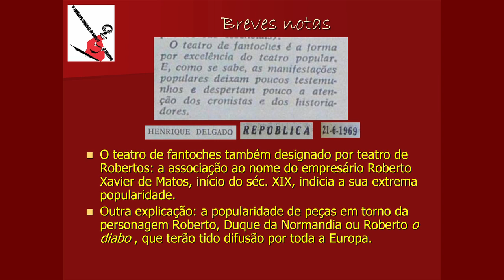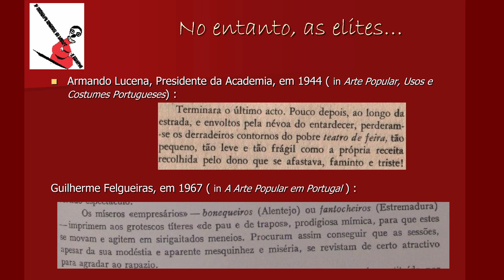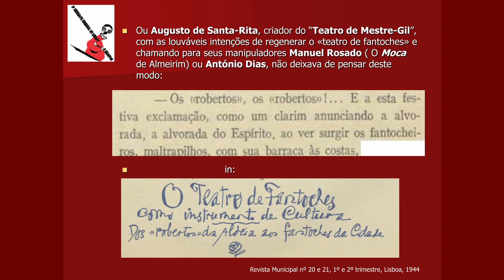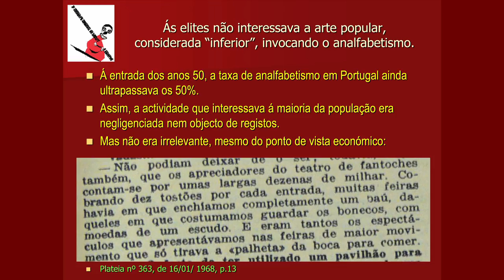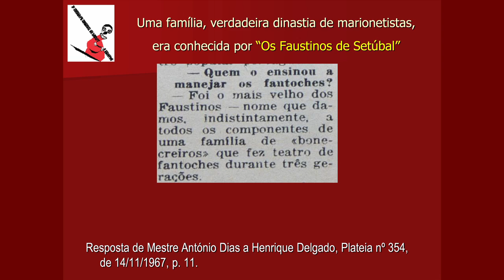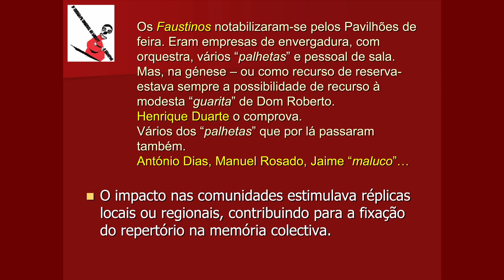Ildeberto Gama - Seminário sobre Teatro D.Roberto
O mundo das trupes de robertos em Portugal. Passado e presente de uma arte popular.
Ildeberto Gama, licenciado em Design de Cena e mestre em Teatro e Comunidade pela ESTC, trabalhou 33 anos como aderecista no Teatro Nacional D.Maria II, tendo chefiado o sector de adereços durante 21 anos até Novembro de 2010, altura em que saíu daquele teatro para se dedicar à investigação da história das marionetas em Portugal. Discípulo de José Carlos Barros, com ele foi fundador e dirigente das Marionetas de Lisboa, sendo autor de marionetas de vários espectáculos, além de outras funções, tendo também encenado. Foi co-fundador da UNIMA Portugal e membro da sua primeira direcção. Co-fundador da Alma d'Arame, preside a esta associação cultural montemorense.